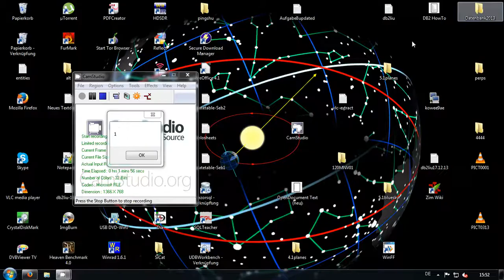18.1.2014 FAKE NWO haarp WINTER weather radar anomalies sat24 meteox wetter manipulation